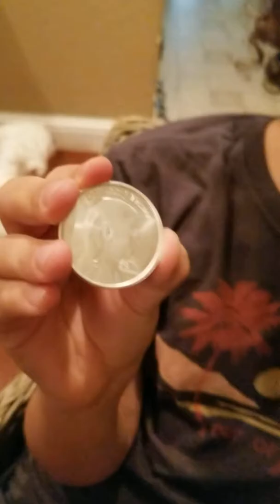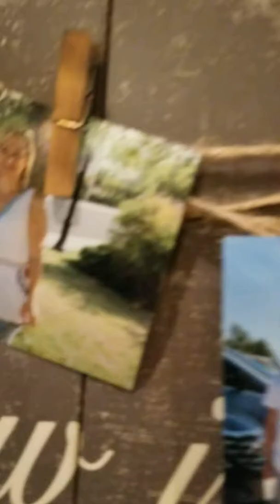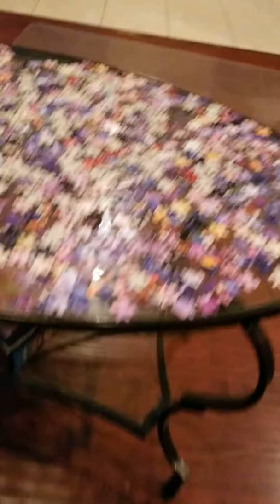I VISIT MY GRANDKIDS HOME TODAY 🥰😘😁🏡